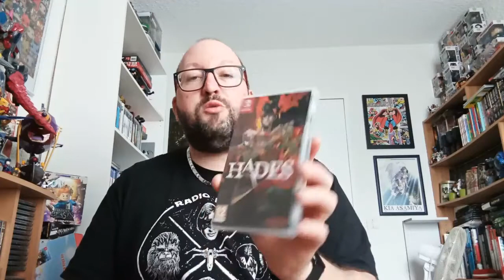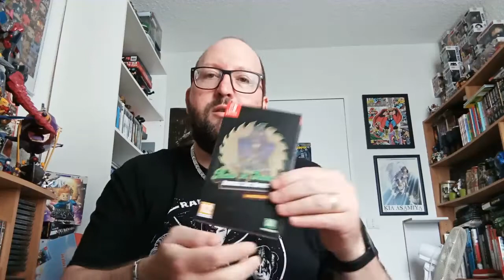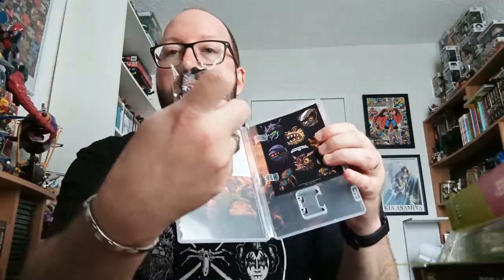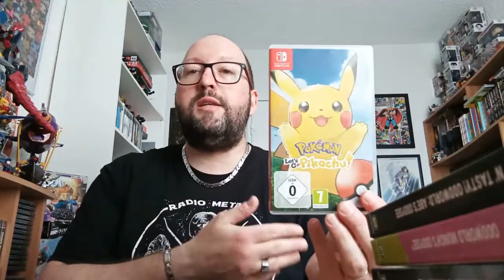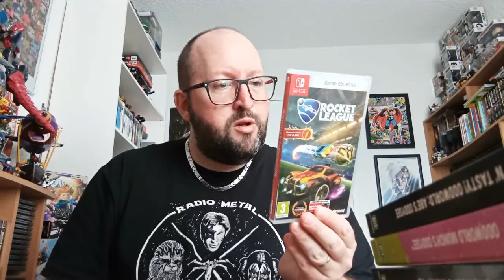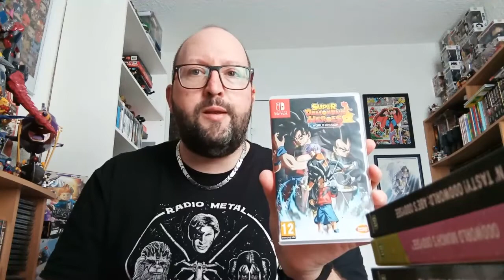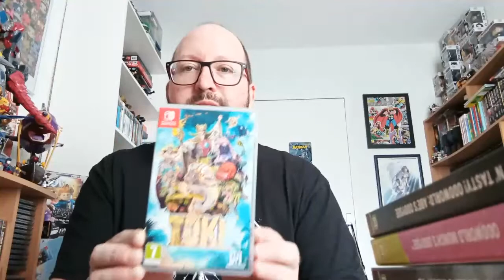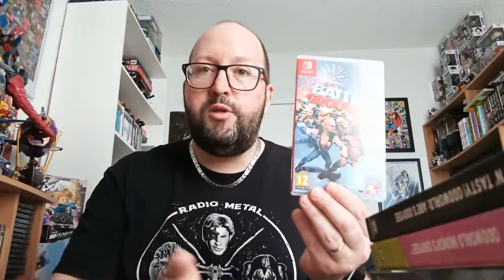Ma collection de Jeux Switch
Première vidéo de présentation de collection